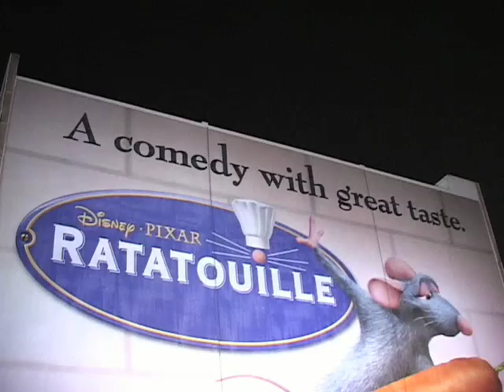electric 13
richard buckelew's 13 project.  so fun!!